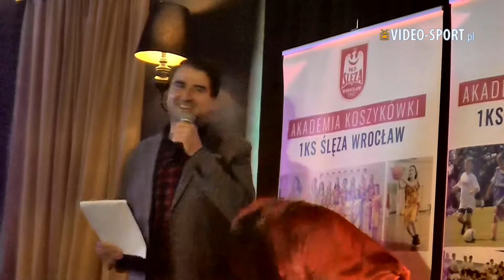Prezentacja 1KS Ślęzy Wrocław przed sezonem 2017/2018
Wczorajszego popołudnia w Grey Music Club odbyła się prezentacja mistrzyń Polski w koszykówce. Wypełniona po brzegi widownia zobaczyła skład na nadchodzący sezon EuroCup i Basket Ligi Kobiet, w których to występować będzie 1KS Ślęza Wrocław.

Skład 1KS Ślęzy Wrocław:
* - Arkadiusz Rusin (trener)
* - Krzysztof Szwej (asystent trenera)
* - Grzegorz Milejski (1. fizjoterapeuta)
* - Mateusz Mruk (2. fizjoterapeuta)
* - Marcin Gładysław (kierownik zespołu)

Zawodniczki:
#4 Zuzanna Sklepowicz
#5 Sharnee Zoll-Norman
#10 Sylwia Siemienas
#11 Klaudia Sosnowska
#12 Agnieszka Kaczmarczyk
#13 Tania Perez Torres
#14 Tijana Ajduković
#21 Kourtney Treffers
#23 Marissa Kastanek
#24 Sonia Ursu-Kim
#25 Karina Szybała
#33 Janis Ndiba